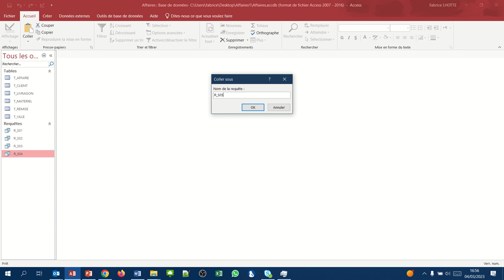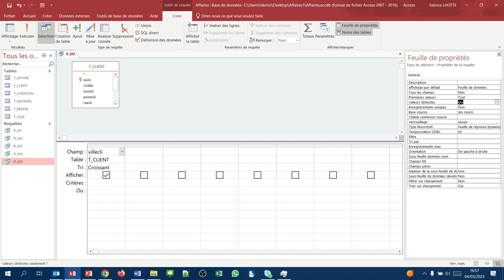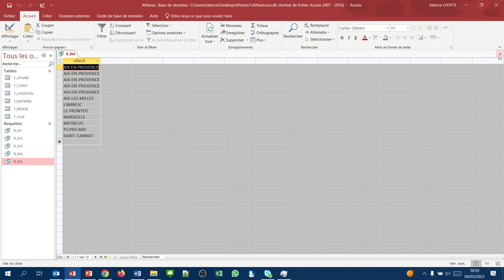Liste villes triée sans double (Requête QBE Access 005)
Nous voyons ici comment retirer les valeurs en double.
Ainsi nous pouvons obtenir une liste de ville qui ne contient pas de double.